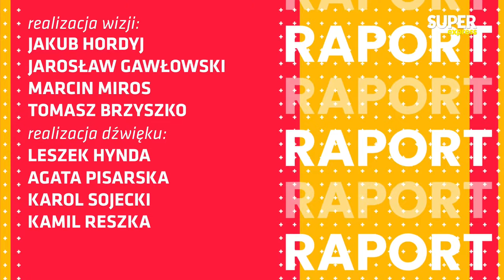[Express Biedrzyckiej] Jarosław SELLIN, Adam BODNAR [KOMENTUJEMY WYNIKI WYBORÓW NA ŻYWO]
⌚8.45 - Gościem Sedna Sprawy będzie Dorota Olko
⌚9.07 - Gośćmi Expressu Biedrzyckiej będą wiceminister kultury Jarosław Sellin oraz Adam Bodnar, który w wyborach otrzymał rekordową liczbę głosów. Przedstawiciel Koalicji Obywatelskiej.
⌚10:20 - Gościem Raportu będą prof. Rafał Chwedoruk oraz prof. Marek Migalski